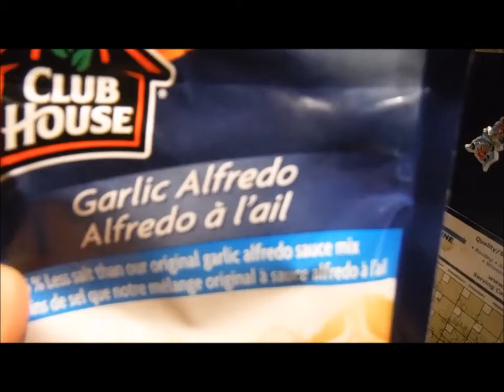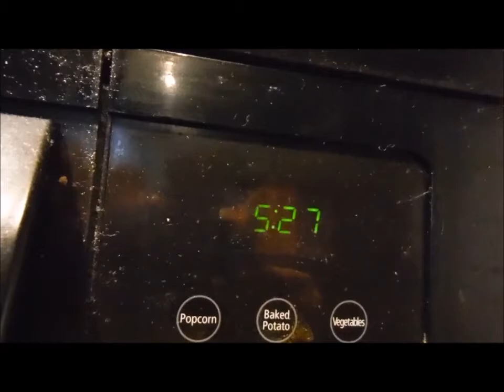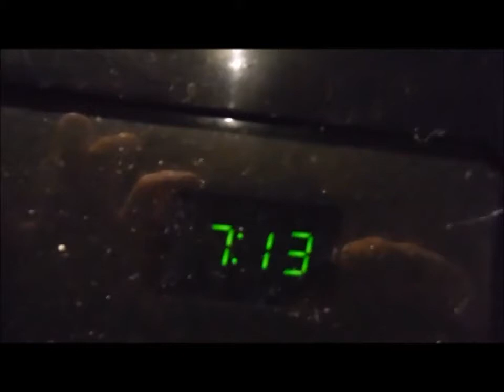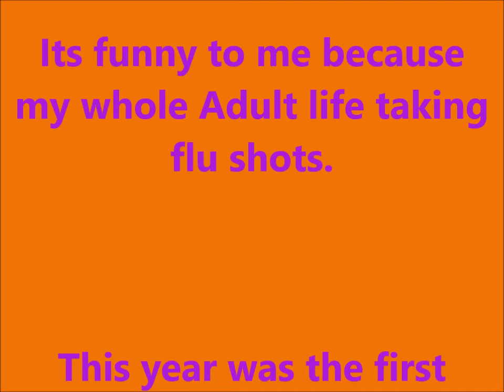*VLOG* - It Was an Ordeal!!!!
Hey Everyone! So finally I got my flu shot for this year. Its been another normal 2 days.